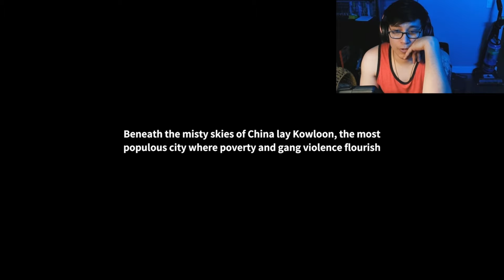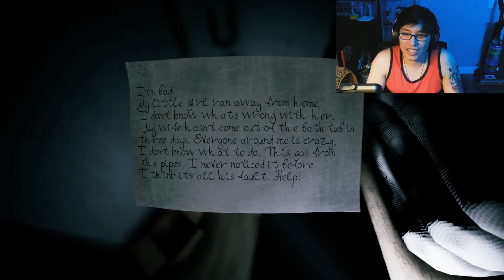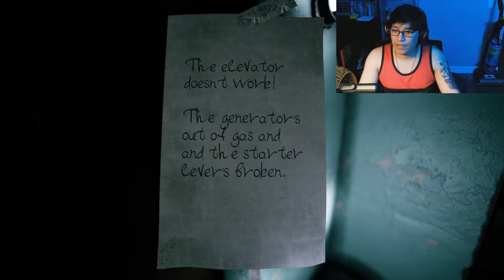THIS WALLED CITY WAS EVACUATED FOR A HORRIFYING REASON | Welcome to Kowloon Horror Game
WELCOME TO KOWLOON (or at least what's left of it). In this horror game, I navigate the decrepid and squalor ridden Chinese city in search of cheap and affordable housing. Unfortunately for us, we realize very quickly that something is very wrong with this place and that we need to leave as soon as possible!

As it turns out, affordable housing will be the least of our worries!

Let’s play Welcome to Kowloon!

Feel free to check out some of our other videos down below!